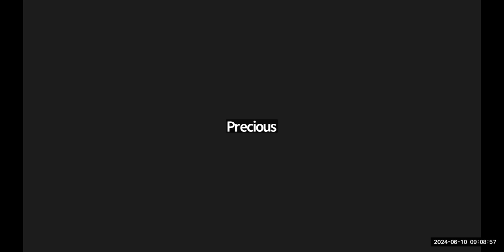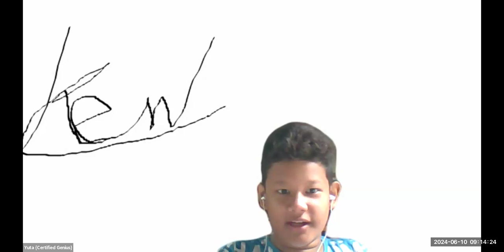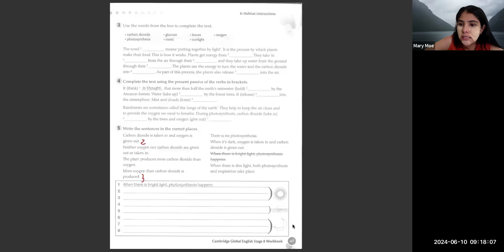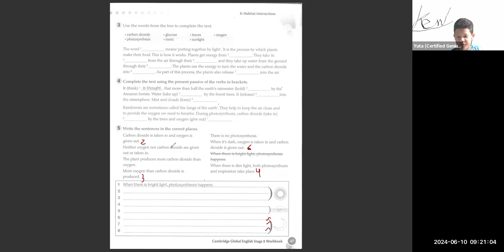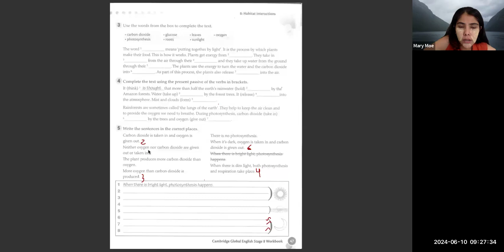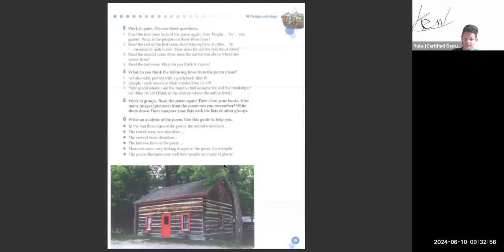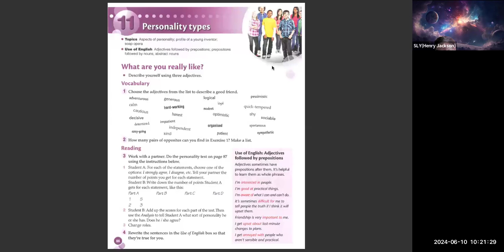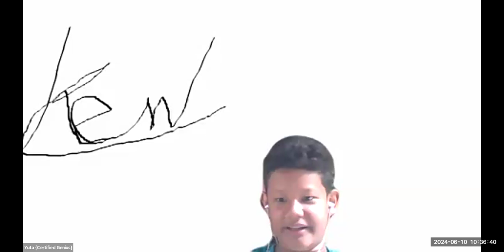Eng Tr Mary 10 June 2024 8C2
Subject - Eng